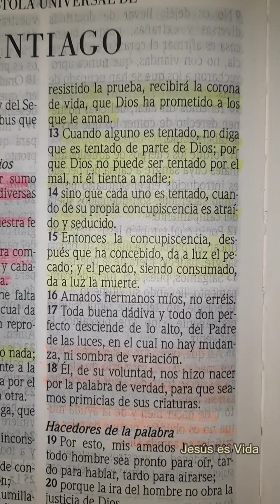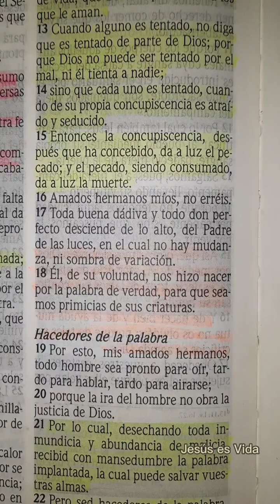SANTIAGO 1:12-18 | SOPORTANDO LAS PRUEBAS | LECTURA BIBLICA